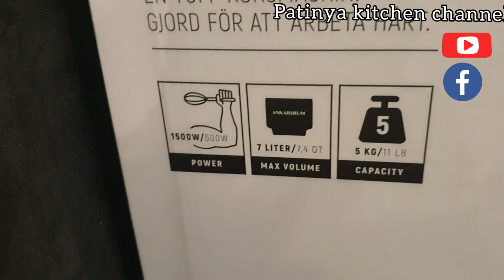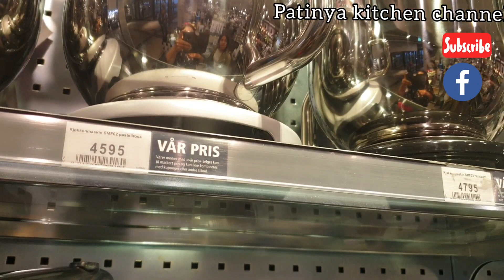Ankarsrum VS Smeg พาดูเครื่องนวดแป้งทั้ง2ยี่ห้อ มาดูกันว่าจะนวดแป้งได้เท่าไหร่กันบ้าง จะได้ตัดสินใจ